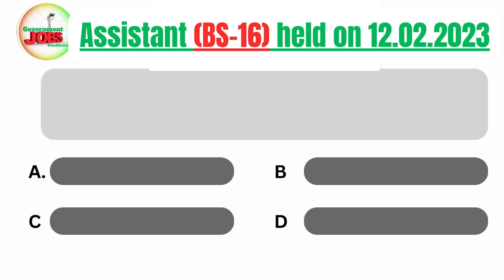Pakistan test-fires Shaheen-III surface to surface ballistic missile with a strike range of up to__?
Assistant (BS-16) PAST PAPER held on 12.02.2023